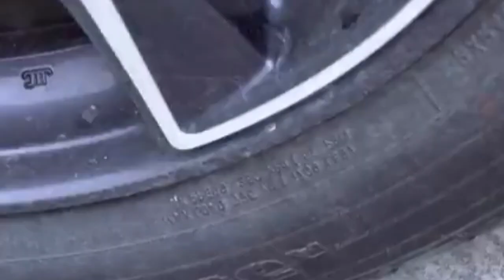Auto MUKBANG 마라떡볶이 핫도그 오징 어튀김 주먹밥 교촌 허니콤보 치킨먹방! Mala Tteokbokki & Chicken EATING SOUND! Smashing car